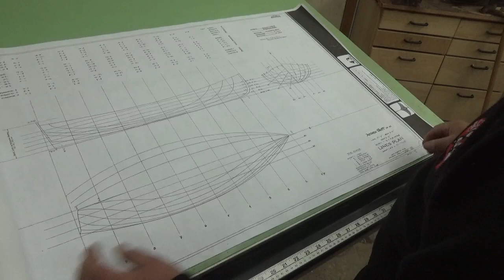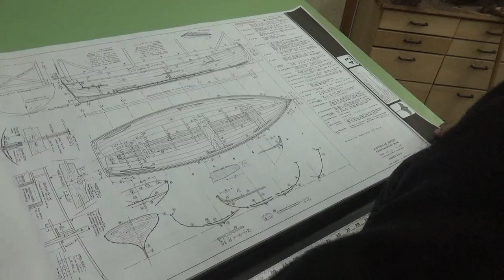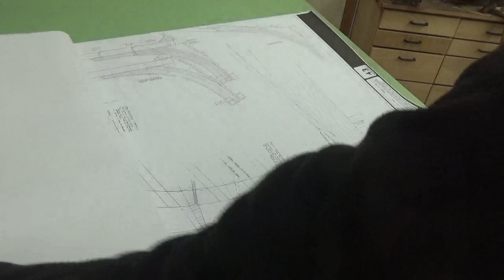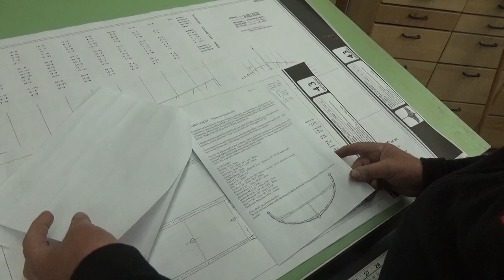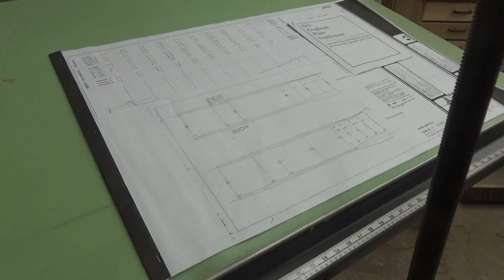Acorn Dinghy - Introduction to the new build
Next project in the shop is going to be a small day sailer.  Lets begin by looking at the plans.